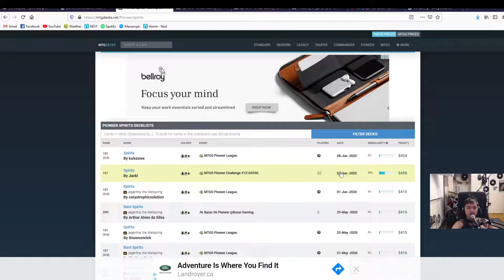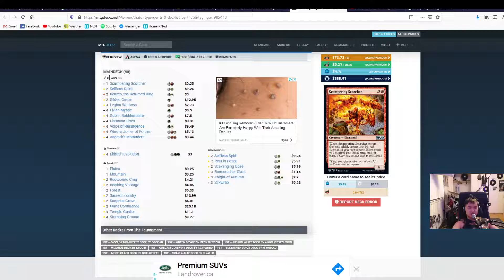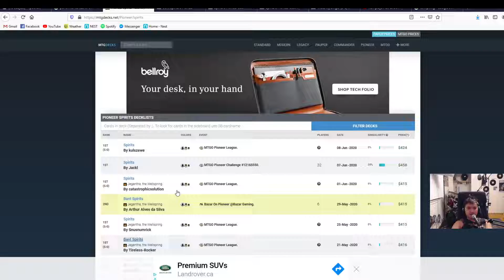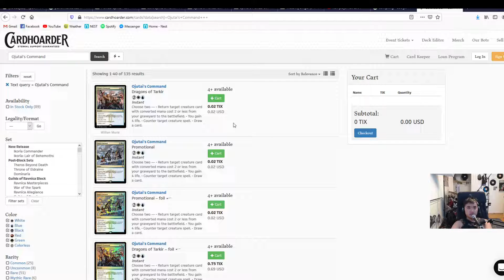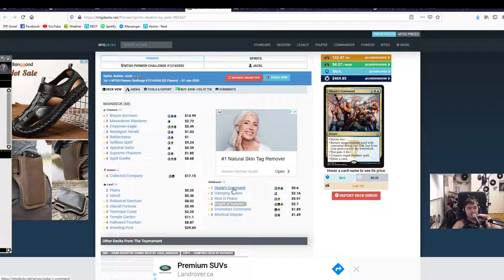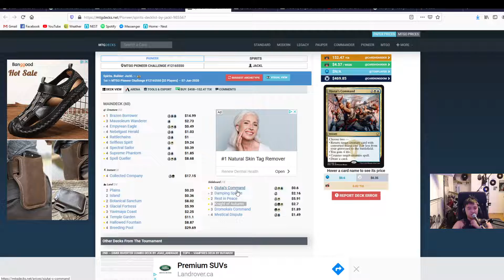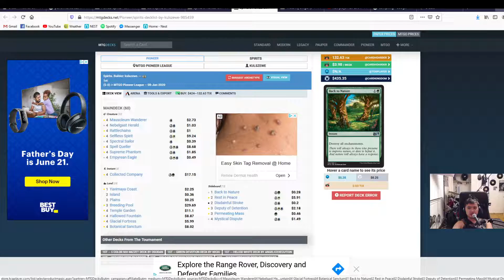Pioneer Bant Spirits Deck Analysis Post Companion Nerf 2 Ep 271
Decklists:
Pioneer Bant Spirits (Ep 184 - Present)
Pioneer Bant Spirits (Ep 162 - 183)

Original MTGO content mostly featuring Spirits in Pioneer and Golgari Midrange in Pioneer and Modern!
My goal is to provide Interactive Midrange content Tirelessly to make magic fair again!

1) Grim Flayer MTG (I've watched ALL his videos twice... Where I learned most of my Golgari Skills)
2) BG The Rock Facebook Group (Very friendly and passionate group of rock players)
(Consistent content)

Microphone: Sm7B
Webcam: Logitech C920S
Audio Interface: RME Babyface Pro

Canefire - canefire.ca

Old Decklists
PIONEER Traditional Golgari Midrange (The Tireless Rocker Ep 70 - 160)
MODERN Golgari Midrange DECKLIST (The Tireless Rocker Ep 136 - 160)
PIONEER Mono Chunky Red Aggro (The Tireless Rocker Ep 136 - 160)
Pioneer Bant Spirits (Ep 147-160)
Pioneer Bant Spirits (Ep 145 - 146)